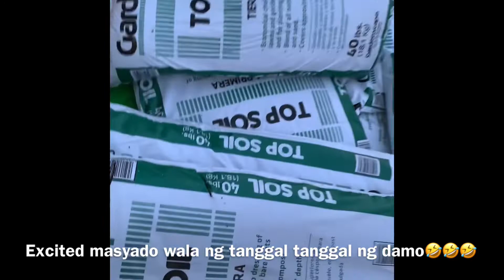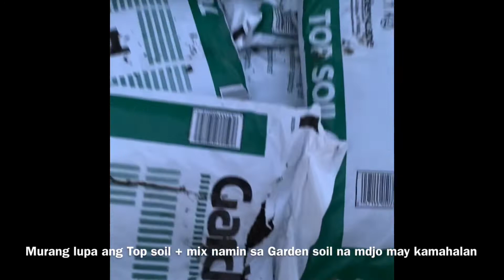PREPARING MY GARDEN FOR SPRING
Top Soil and Garden Soil mix together so perfect for our garden bed.My garden bed is ready.